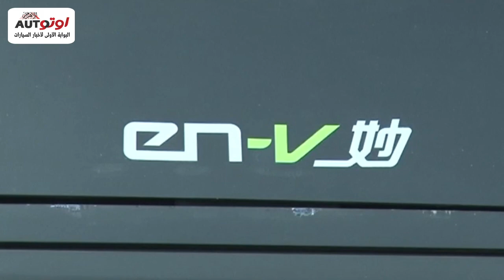الأهرام أوتو في تجربة قيادة خاصة لنماذج سيارات المستقبل بالصين